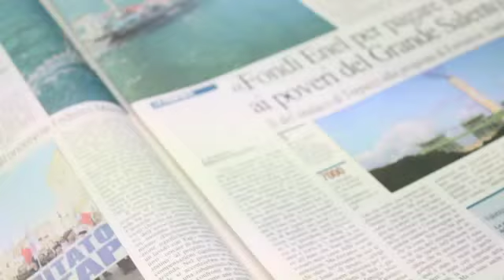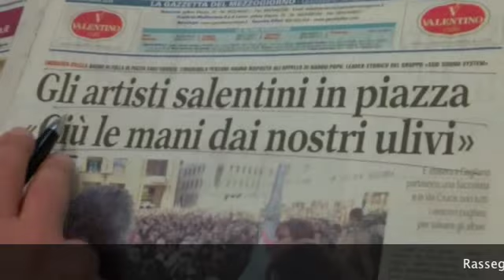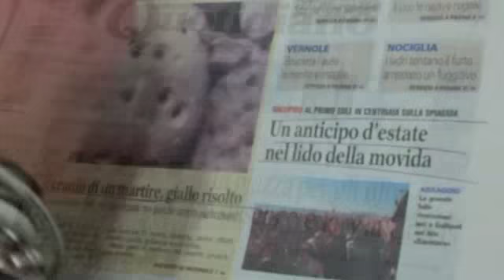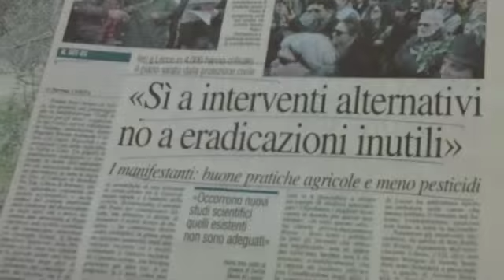Rassegna Stampa 30 Marzo 2015 a cura della Redazione di Leccenews24